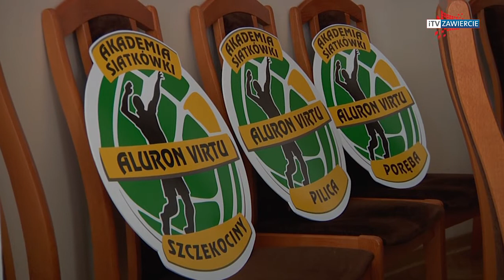itvZawiercie - Rusza Akademia Siatkówki Aluron Virtu